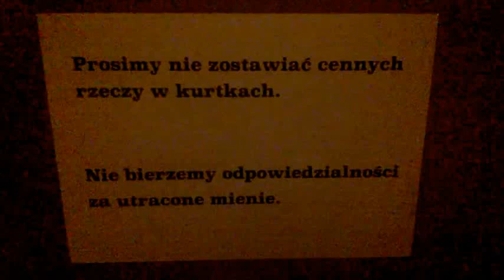DAMY RADĘ,GDY MAZUR ZA DORADZANIE NA STRONĘ PEPICZKÓW PRZEPĘDZIMY I PO LICHWIE!!!